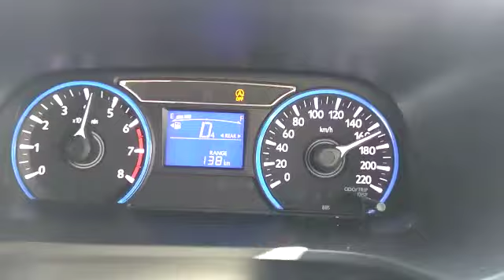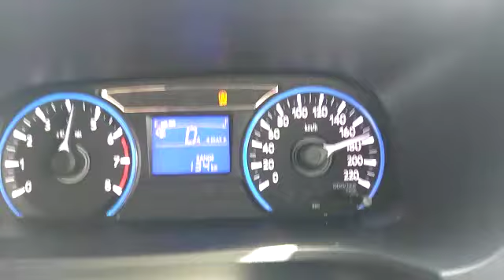Myvi 2018 Top Speed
Video from Rafi Uddin